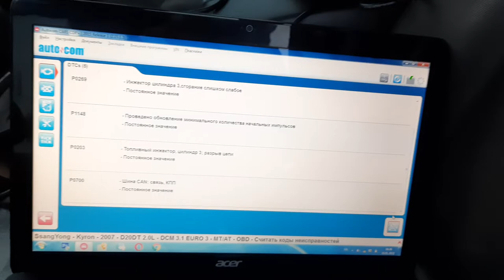Ошибки при обрыве цепи форсунки Ssang Yong Kyron 2.0Xdi, P1291, P0269, P0203 ☎️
P1291
P0269
P0203

Связаться с автором канала: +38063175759Восемь ☎️
Viber, Telegramm.